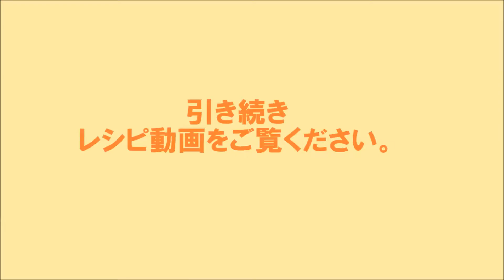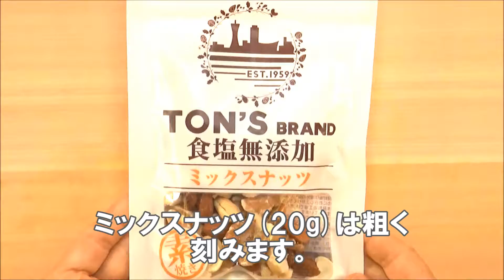19 27_フレンチパンプキンと豆の温サラダ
ビーンズなどをプラスするだけで彩りもキレイなサラダに簡単アレンジ！